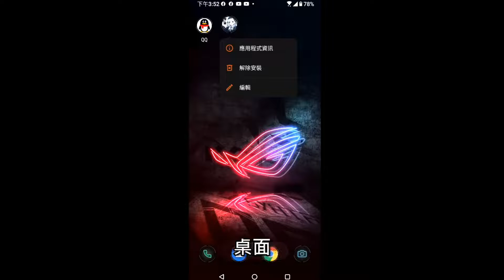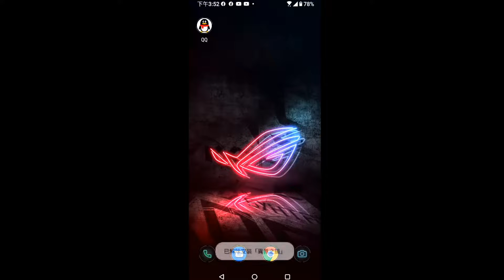異界之鑰 手機遊戲介紹 這款遊戲好玩嗎? 到底是我在玩遊戲~還是遊戲在玩我?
異界之鑰 手機遊戲玩法介紹解說
Hi~我是愛喝咖啡 歡迎收看我的影片
›我的twitch頻道
› 愛喝咖啡 FB粉絲頁↓(愛喝咖啡x遊戲玩家)